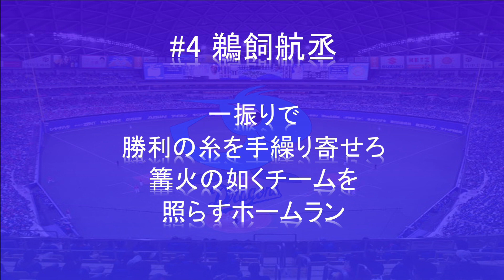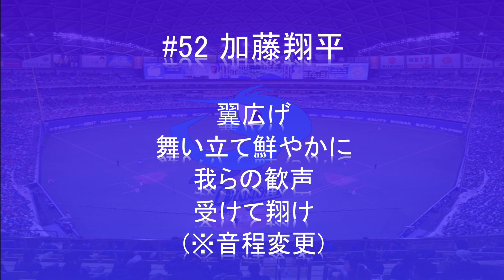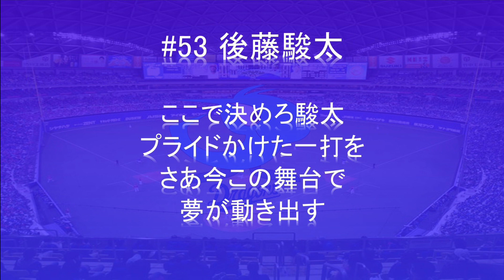中日ドラゴンズ 2023年新応援歌 【鵜飼・石川・龍空・加藤翔平・後藤駿太】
やはり新応援歌先陣を切るのは中日ドラゴンズ
いよいよ新シーズンの訪れを感じさせますね
加藤翔平選手の音程変更が素晴らしい
龍空選手のリズム感がすこ